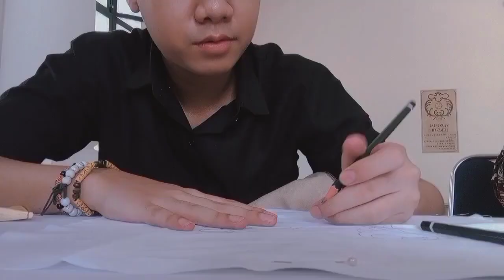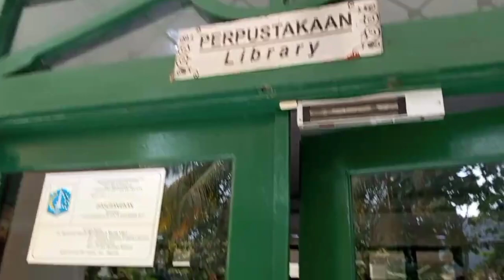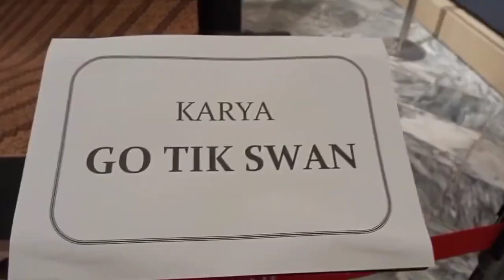[VLOG] Museum Tekstil, Tanah Abang.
Muhammad Rifqi Ramdani
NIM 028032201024